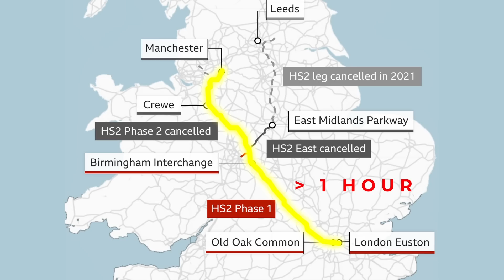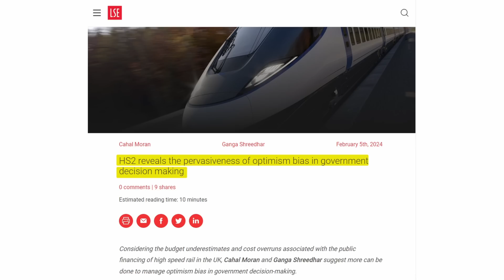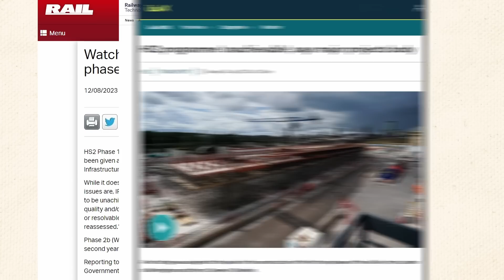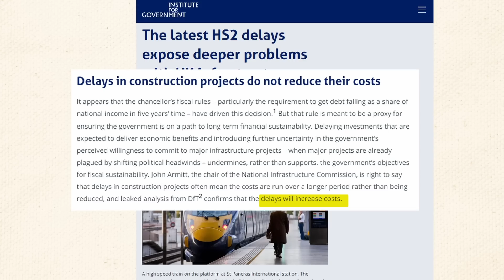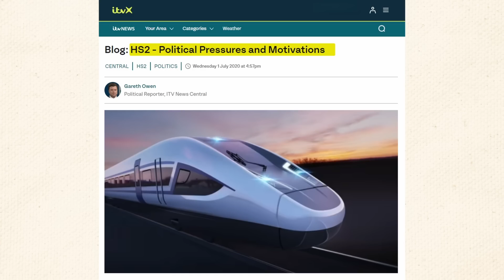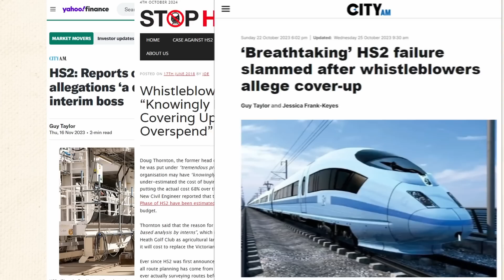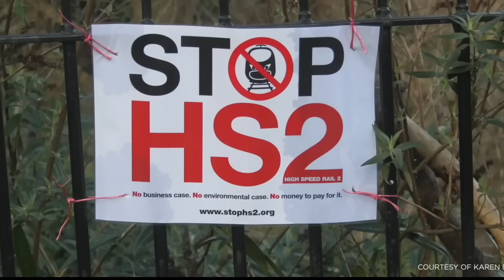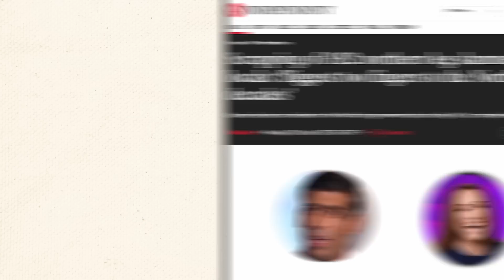Inside UK's £100BN Railway to Nowhere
Britain's biggest infrastructure project in over a century has hit the buffers. HS2, the high-speed rail network meant to revolutionize UK travel, is now plagued by delays, cost overruns, and a drastically scaled-back vision.

What was once a £32 billion project has ballooned to an estimated £100 billion (or even more!).  The dream of zipping from London to Birmingham in 49 minutes and London to Manchester in just over an hour seems further away than ever.

In this video, we delve into the HS2 saga, uncovering what went wrong and why this megaproject is now facing such a turbulent future.